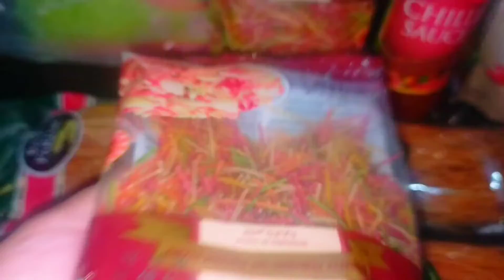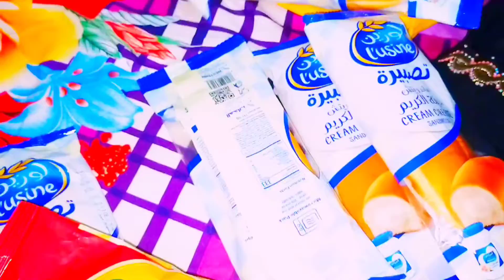grocery namkin gosht &| Saudi Arabia |sy abaya gift aya@kt good &daily vlog 💓